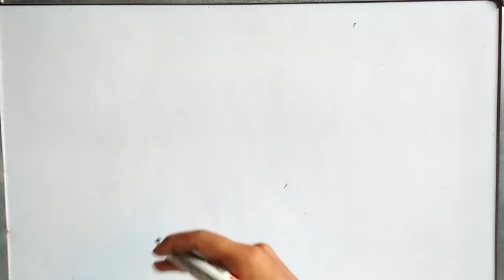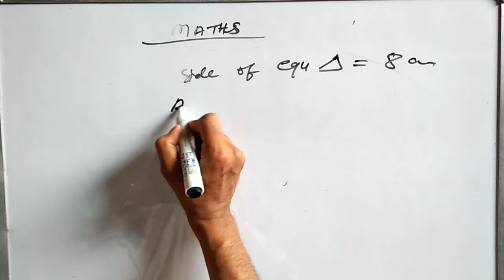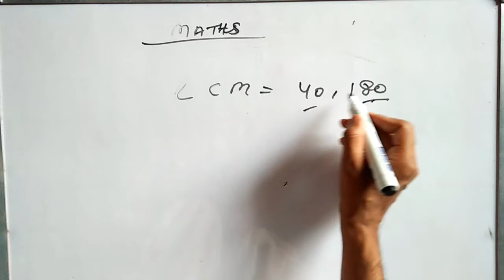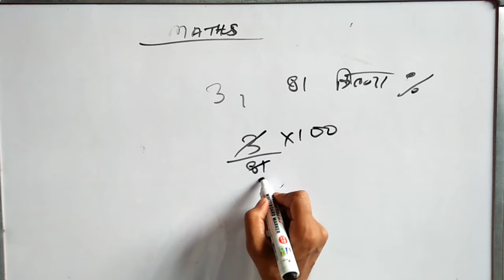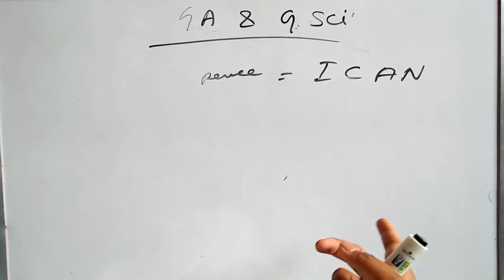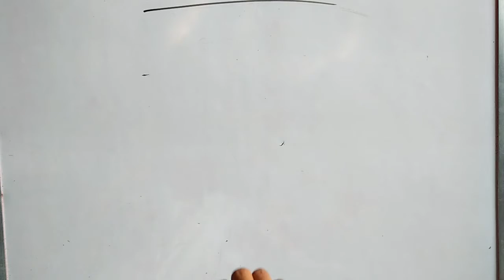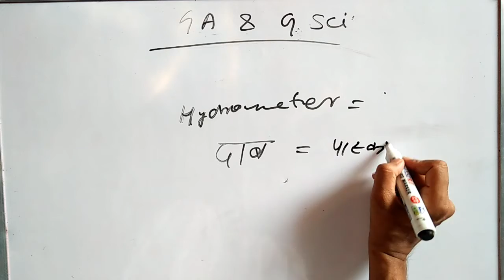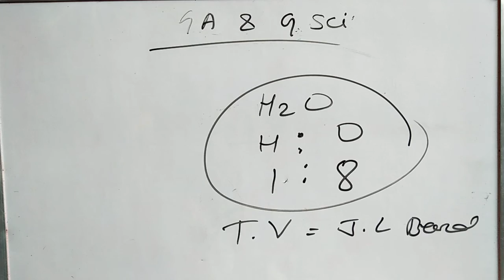Railway Group D 2018 1st, 2nd Shift Full Analysis Exam Date 17/09/2018